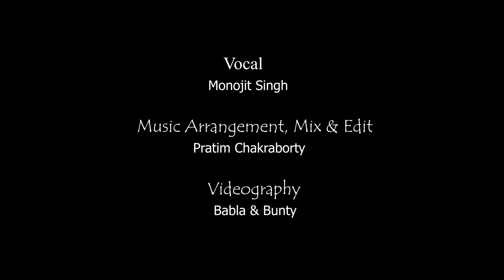তোমায় দিলাম - মহীনের ঘোড়াগুলি - Cover By Monojit Singh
Hello
I'm Monojit Singh ( Professional Singer ) Singing For Past  15 years .
Here I'm Going To Broadcast My First Album Cover TOMAY DILAM .

SONG : TOMAY DILAM
SINGER : MONOJIT SINGH ( RECREATED BY )
LYRICS : MOHINER GHORAGULI ( GOUTAM CHATTOPADHY )
REALESE: ON DATE 14TH MARCH 2021